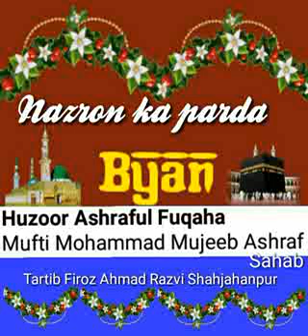Nazron Ka parda